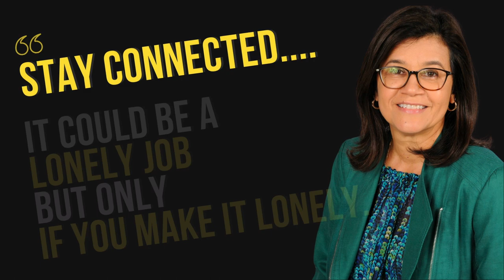Why Networks are Neccessary for Learning - An InnovatorsMindset Clip with Dr. Gladys Cruz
Dr. Gladys Cruz shares how she helps educators build networks through her work with Questar III. Dr. Cruz reminds listeners and viewers to stay connected and shares some powerful strategies for actually staying connected in this clip from the full episode of The Innovator’s Mindset Podcast - D. Gladys Cruz: The Importance of Mentorship.